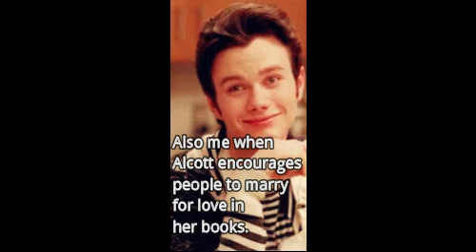Me When Greta Gerwig Said That Meg Should Marry For Money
Little Women Podcast: Complete first series is now available as an audiobook

Here´s what listeners have said about the Little Women podcast:

Melodie

I love this podcast! The host knows more, digs deeper, and makes better connections than any other LMA/Little Women researcher I’ve seen. I would consider myself a big LMA/Little Women fan, and I’d say I know more about the two than the average person (or average fan even), but I always learn something new listening to this podcast. I’m the admin for “The Little Women Book Club” on Facebook, and our members all really love this podcast. If you’re an LMA/Little Women fan you will love it, too!

rotten Tiger

Jen

Paola

I can’t believe there are people that still don’t get Jo and Fritz. While reading I found it very obvious that Jo was falling for him even if Jo hadn’t realized it yet herself (I mean the girl didn’t shut up about his hands and how nice he is!). My heart melted at the moment when it says (rephrasing here:) ‘if Jo could’ve seen the Professor kissing the picture of her before going to bed, she would’ve known why he was visiting her hometown’ 😭 I see here Jo’s influence on Friedrich. Being with her and knowing her, encourages him to be more active, take initiative to things unknown, go find answers to his questions, try finding another job for bettering his nephew’s life.